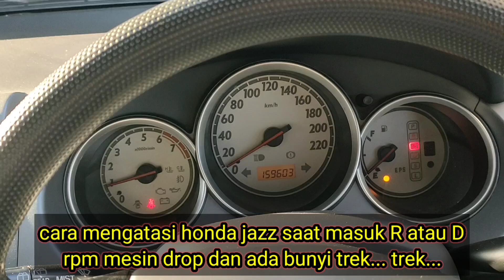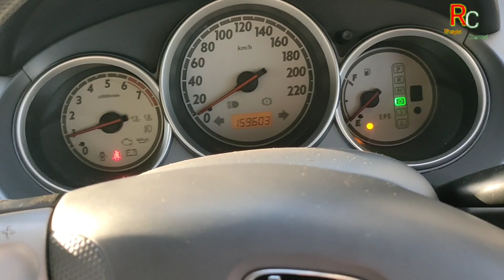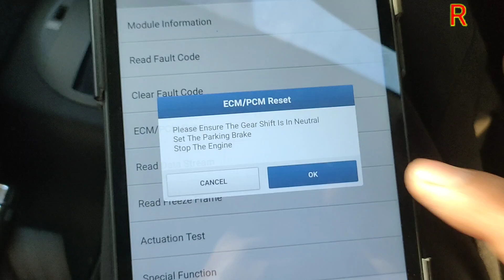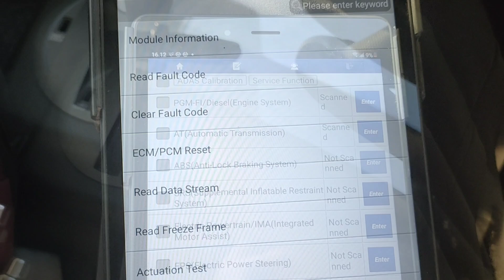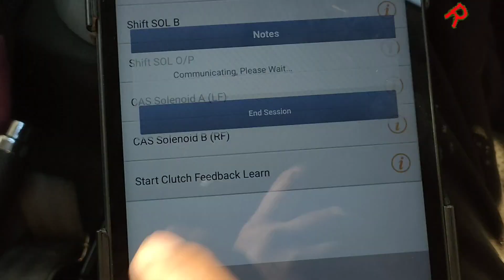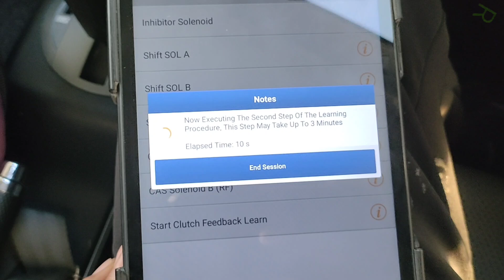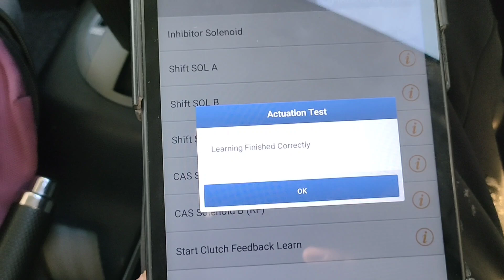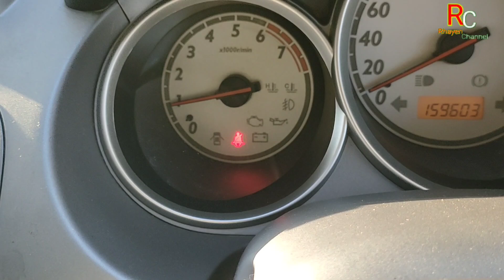cara mengatasi honda jazz atau city saat masuk D atau R rpm mesin drop dan cvt bunyi trek.... trek..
jazz saat masuk r bunyi,
masuk gigi mundur bunyi krek,
suara mesin jazz kasar,
bunyi krek saat pindah gigi,
mobil matic bunyi saat pindah gigi,
matic honda jazz bunyi,
pindah gigi bunyi krek mobil,
mobil matic bunyi krek,
mobil matic bunyi saat mundur
jazz bunyi saat masuk d,
cvt jazz bunyi,
ac mobil jazz bunyi,
cvt ngelitik,
mesin honda jazz bunyi tek tek,
tanda cvt mobil bermasalah,
cvt bunyi tarikan awal,
bunyi gearbox cvt rusak,
honda jazz ngelitik
rpm mesin jazz drop,
rpm drop saat masuk d,
rpm jazz matic naik turun,
rpm jazz idsi naik turun
matic city bunyi,
matic jazz jedug,
ac mobil dinyalakan bunyi,
kenapa mobil matic bunyi tek tek,
honda city bunyi bising,
kerusakan cvt mobil,
kalibrasi matic jazz idsi,
ciri ciri matic jazz bermasalah,
mobil kalau mundur bunyi,
mobil bunyi saat mundur,
mobil matic ngelitik,
transmisi matic honda city 2005
kalibrasi cvt jazz,
kalibrasi cvt jazz gd3,
kalibrasi matic jazz gd3,
kalibrasi honda jazz gd3,
fungsi kalibrasi matic honda jazz,
oli matic jazz gd3,
kalibrasi matic jazz ge8,
cara kalibrasi matic honda jazz,
kalibrasi matic jazz vtec,
kalibrasi jazz gd3
kalibrasi cvt city,
kalibrasi matic honda city,
cara kalibrasi matic honda city,
kalibrasi honda city